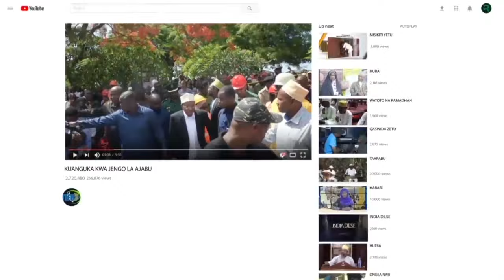TIMBWIRI KALI BARAZANI MZOZO WA KUTISHA KASA ALIYEUA WATU NI YUPI??